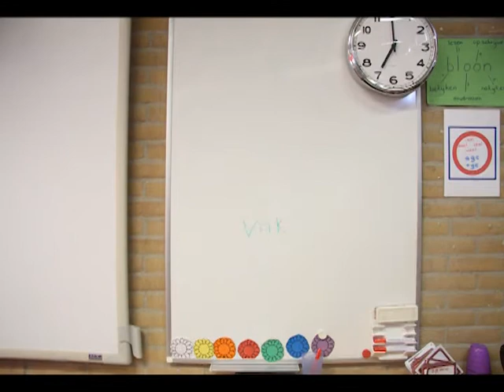Skeakel _Schoolmagie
Animatieworkshop van Ida Buijs: "wat doen de dingen in de klas als iedereen naar huis is?"
De kinderen van de Skeakel fantaseerden de dag voor de laatste schooldag wat de dingen in de klas deze zomervakantie gaan doen!